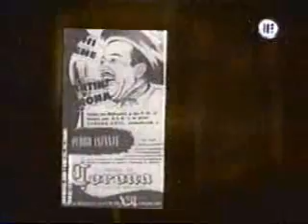La Historia detrás del Mito: "Eulalio González "Piporro" (3/6)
Disculpeme por la tardanza, Tenía algunos problemas con otras cosas, pero aqui ya aquí estan las partes que les prometí.